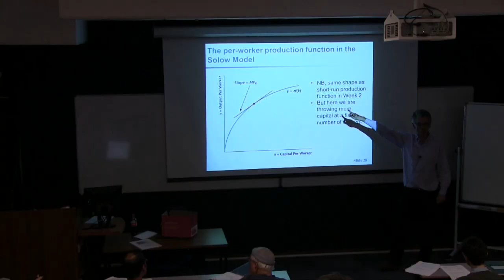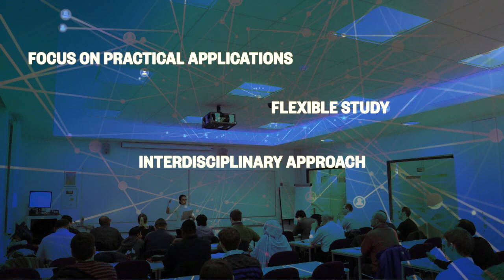MSc Business Analytics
Dr Mu Yang programme director for MSc Business Analytics shares what the course entails, and its design to combine theoretical knowledge with practical skills and real world experience.